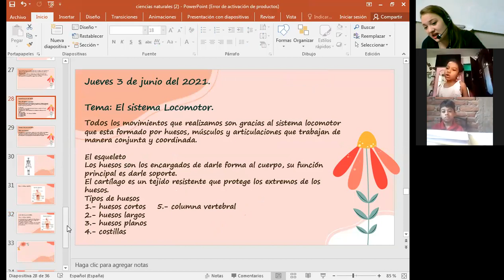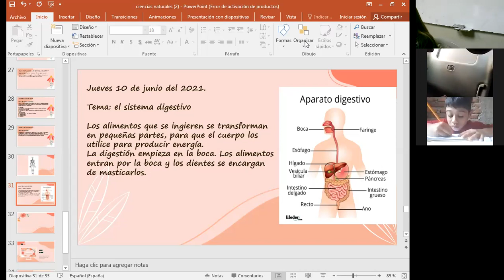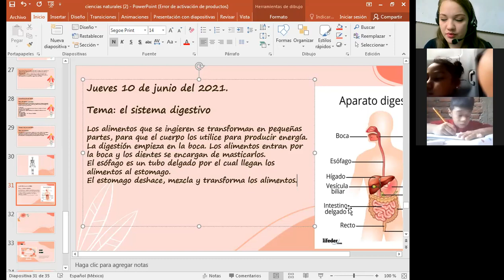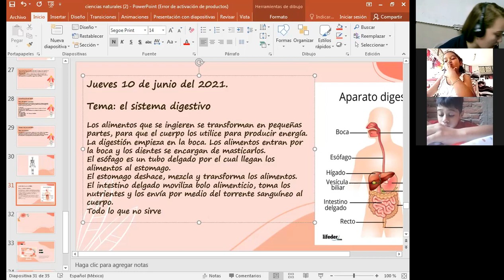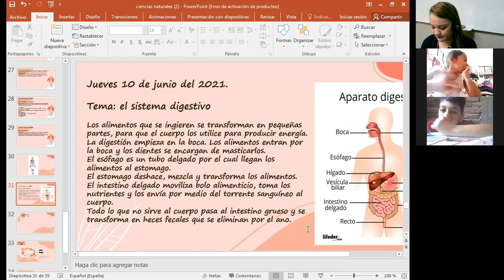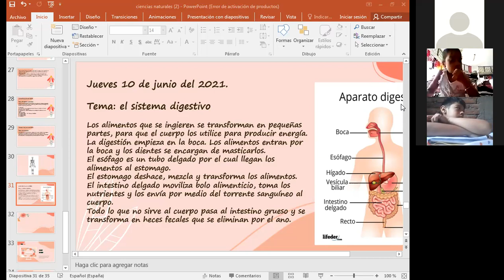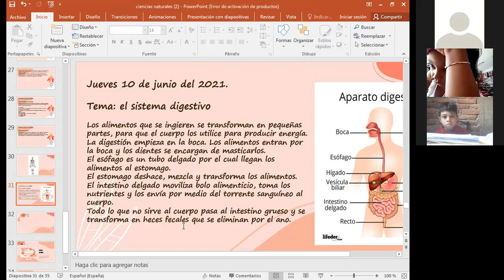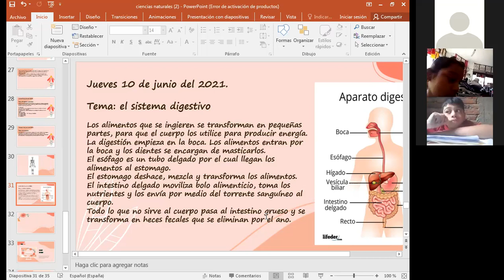CIENCIAS NATURALES, EL SISTEMA DIGESTIVO, 2DO GRADO, 10 DE JUNIO